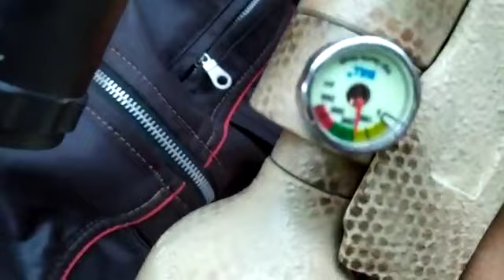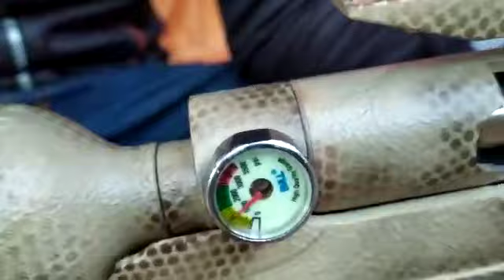CEK UNIT AFC GAZA SNIPER,NO DUMPING!!!